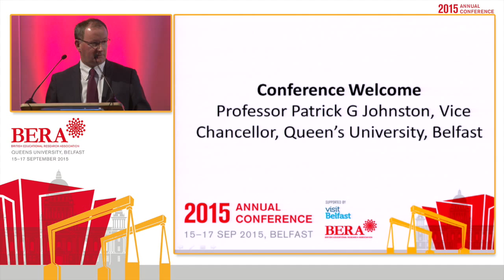BERA 2015: Conference Welcome Professor Patrick G Johnson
Professor Patrick G Johnson, Vice Chancellor, Queen's University Belfast